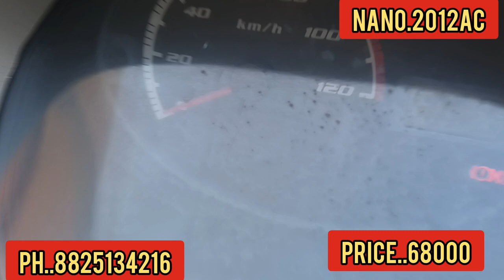Tata nano 2012 single owner cx showroom condition fixed 68000